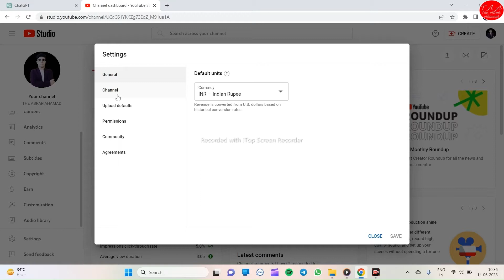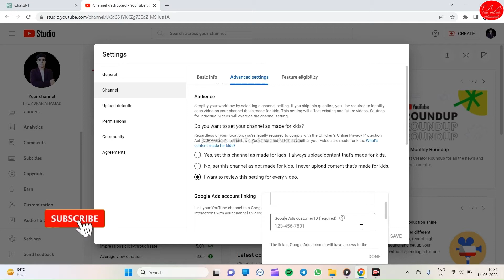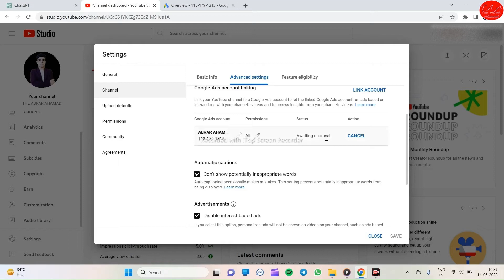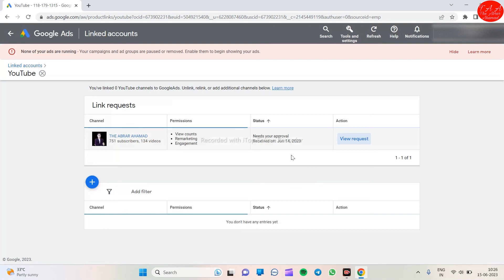YouTube Channel Link to Google Adsense Account | Adsense Account link in YouTube channel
Today we know how to link Adsense Account to YouTube Channel.